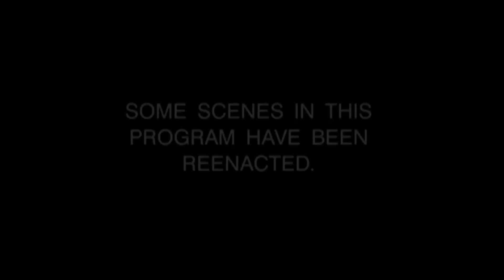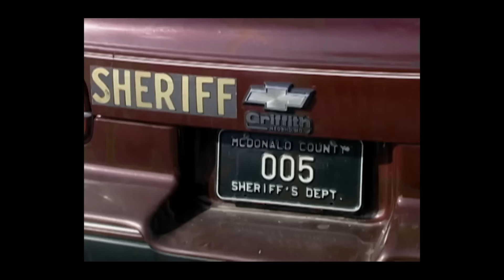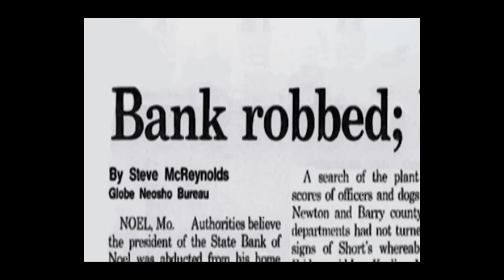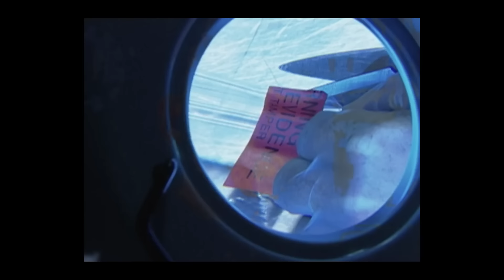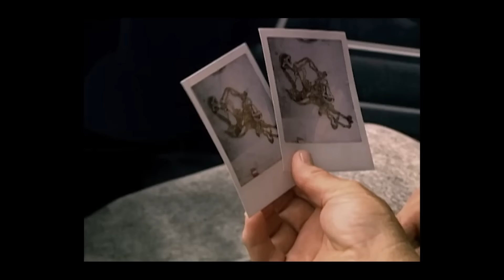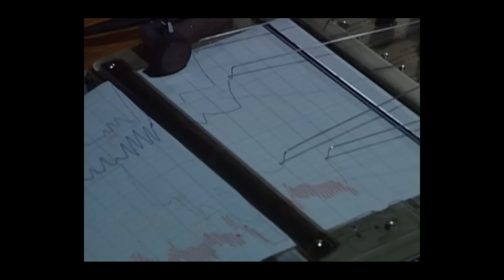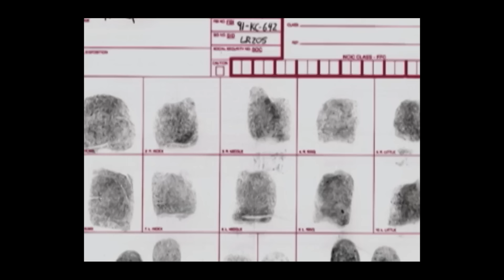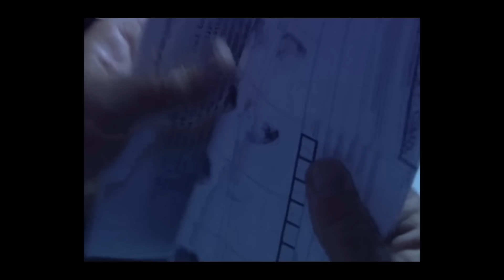Hermanos De SANGRE | EPISODIO COMPLETO | Los Archivos Del FBI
Hermanos De Sangre

Los residentes de la pequeña ciudad de Noel, Missouri, quedaron sorprendidos cuando uno de sus bancos fue robado. Cuando no pudieron encontrar al presidente del banco por ninguna parte, los residentes se enfurecieron. El FBI descubrió que las cosas no son siempre lo que parecen. Pistas pequeñas condujeron a los agentes al cuerpo del presidente del banco. Sin ningún sospechoso, el FBI dependió de la determinación obstinada y de la ciencia forense moderna. Los agentes poco a poco reunieron pequeños rastros de evidencia. El resultado fue una red sólida para condenar a dos hermanos por roba a un banco y un horrible crimen.